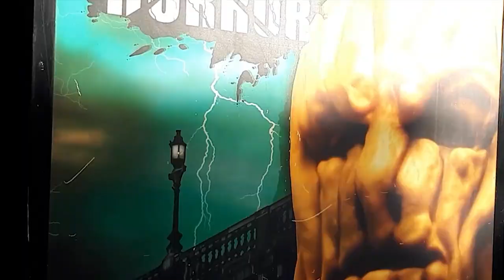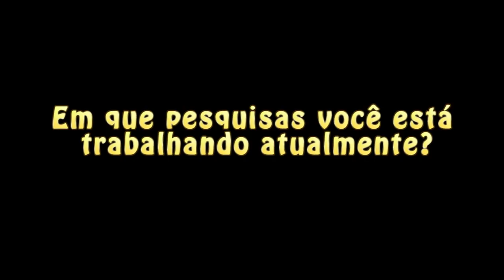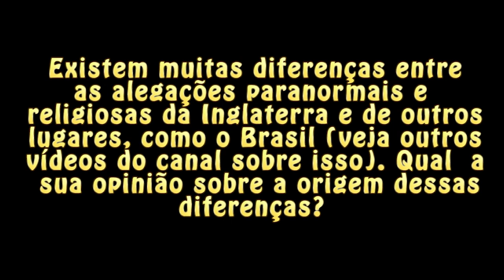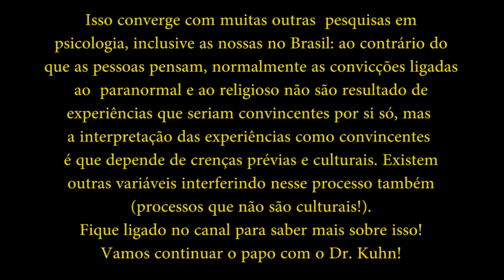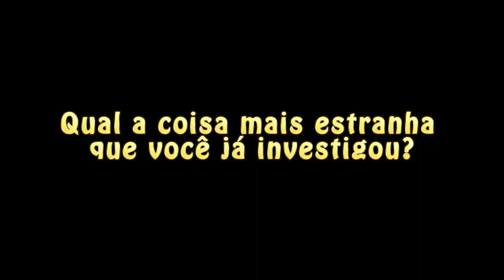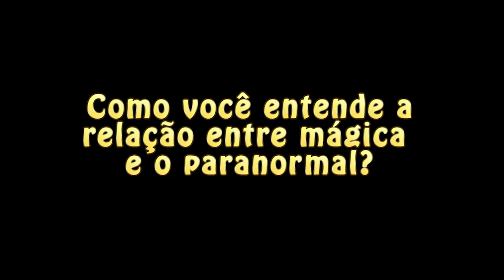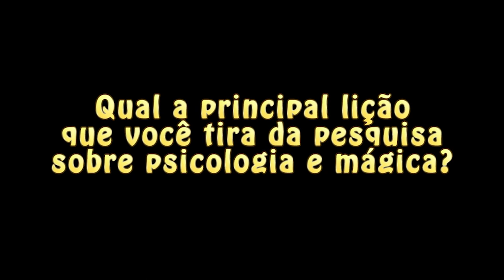Paranormalidade, Mágica e Psicologia! (ft. Dr. Gustav Kuhn)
Confira a entrevista exclusiva do Cientista de Chinelo com o Dr. Gustav Kuhn, professor da Universidade de Londres, Goldsmiths, sobre psicologia, ilusionismo e alegações paranormais!

ERRATA: Comi mosca... São 15 anos de pesquisas do Dr. Kuhn na área, não 10, como inexplicavelmente coloquei na legenda. Vai entender...

ALGUMAS PUBLICAÇÕES DO DR. KUHN PARA APROFUNDAMENTO:

Kuhn, G., Amlani, A. A., & Rensink, R. A. (2008). Towards a science of magic. Trends in cognitive sciences, 12(9), 349-354.

Kuhn, G., & Findlay, J. M. (2010). Misdirection, attention and awareness: Inattentional blindness reveals temporal relationship between eye movements and visual awareness. Quarterly Journal of Experimental Psychology, 63(1), 136-146.

Kuhn, G., & Martinez, L. M. (2012). Misdirection – past, present, and the future. Frontiers in Human Neuroscience, 5, 172.

Kuhn, G., Olson, J. A., & Raz, A. (2016). The Psychology of Magic and the Magic of Psychology. Frontiers in psychology, 7, 1358.

Rensink, R. A., & Kuhn, G. (2015). A framework for using magic to study the mind. Frontiers in Psychology, 5, 1508.

Parris, B. A., Kuhn, G., Mizon, G. A., Benattayallah, A., & Hodgson, T. L. (2009). Imaging the impossible: an fMRI study of impossible causal relationships in magic tricks. Neuroimage, 45(3), 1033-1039.